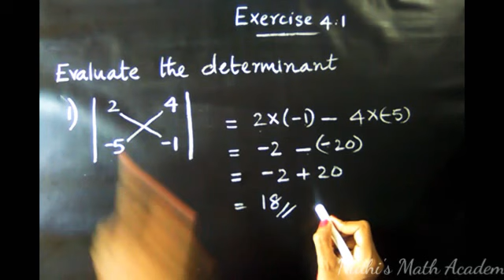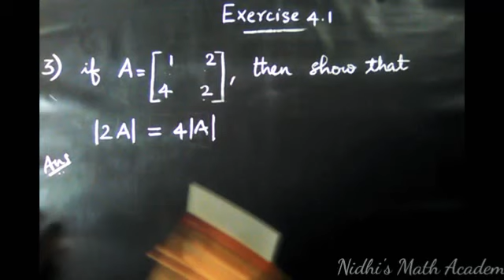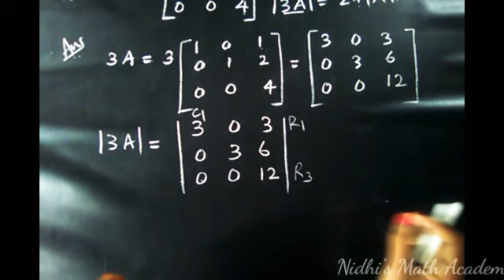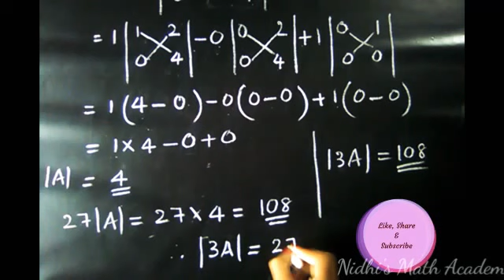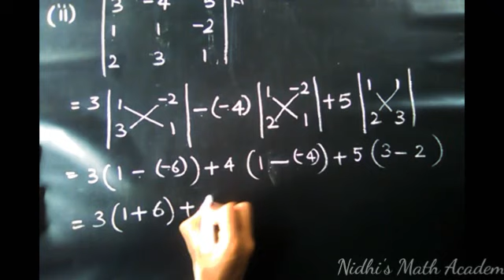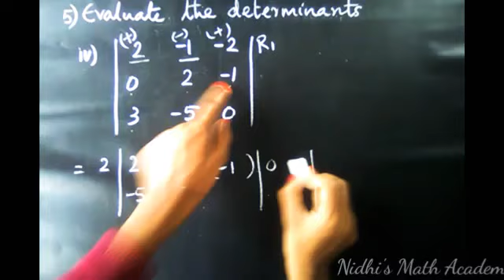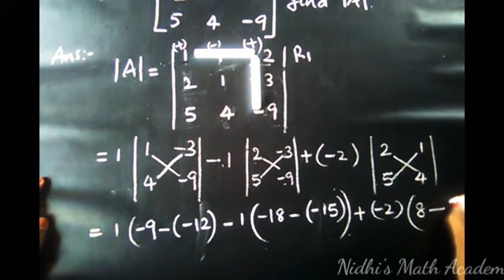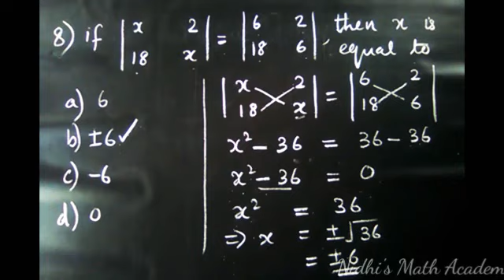Exercise 4.1|Determinants|Class 12|Maths|Malayalam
Hello all,

I hope you've watched the introduction video of this chapter and clearly understood the concept..
if not  please watch that first, because concept is very important

In this video we are going to do full questions of exercise 4.1.

Link of other chapters given below...

Class12 |Chapter 1|Relation and functions

Thankyou.